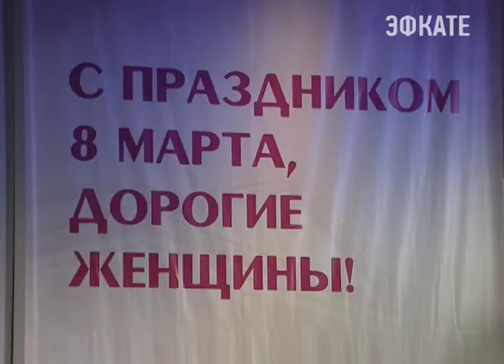В Зимнем театре собрались самые обаятельные и привлекательные. Новости 24 Сочи Эфкате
С Международным женским Днём по традиции сочинок поздравили глава города Анатолий Пахомов и председатель Городского Собрания Сочи Анатолий Луцык.
Сочи. Новости.
Телеканал Эфкате.